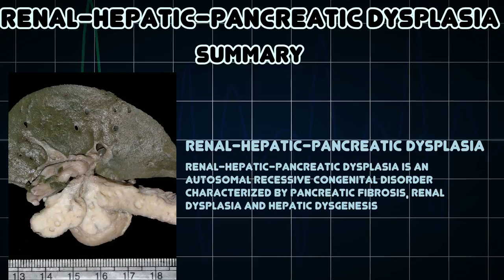Renal-hepatic-pancreatic dysplasia (Medical Condition)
Symptoms, risk factors and treatments of Renal-hepatic-pancreatic dysplasia (Medical Condition)

Renal-hepatic-pancreatic dysplasia is an autosomal recessive congenital disorder characterized by pancreatic fibrosis, renal dysplasia and hepatic dysgenesis